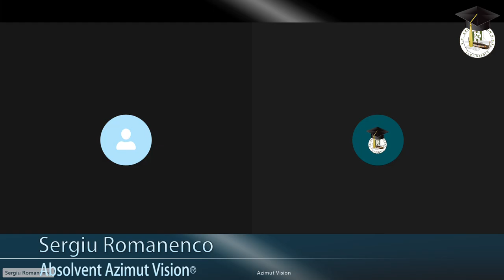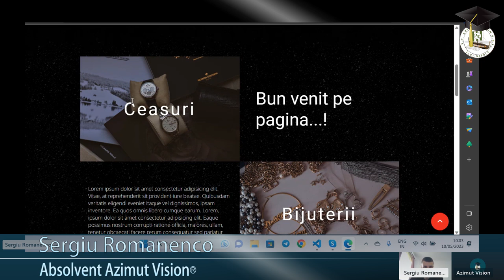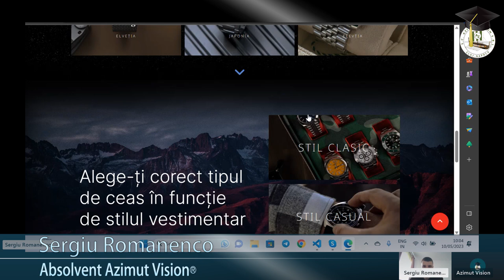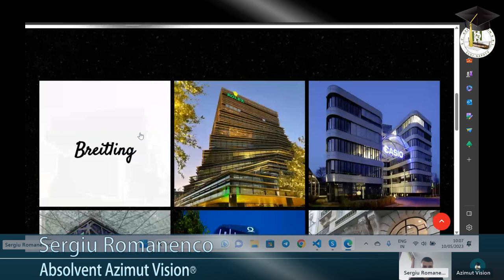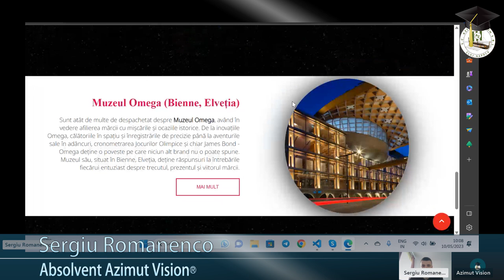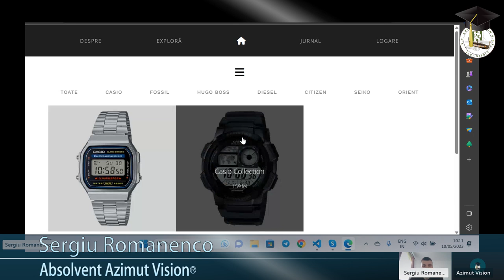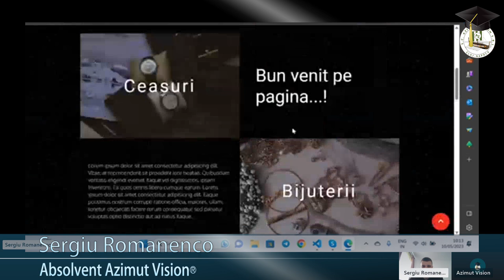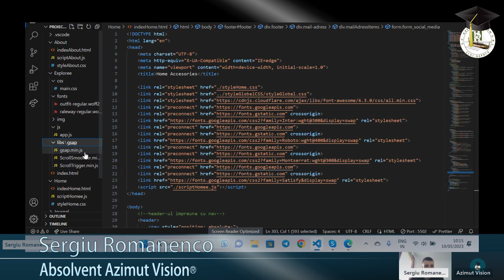Proiectele Absolvenților - Sergiu Romanenco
Sergiu a finalizat cu succes cursul de Front-End Developer și se numără printre absolvenții școlii noastre cu cele mai bune rezultate.

Ambiția și perseverența au fost cele care l-au încurajat pe Sergiu să facă primii pași spre o reconversie profesională în cadrul școlii noastre. Pasiunea pentru domeniul IT poate fi remarcată inclusiv în proiectul său final, la realizarea căruia a depus mult efort și a folosit creativ toate tehnologiile învățate în cadrul cursului.

Îl felicităm și îi dorim mult succes în viitoarea sa carieră!